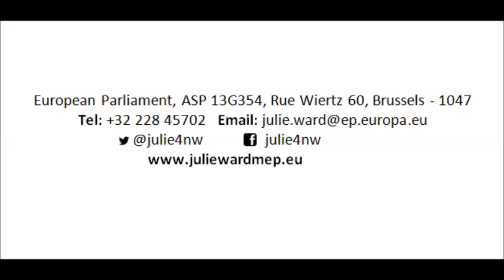Julie Ward MEP - Situation of journalists in Turkey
Julie Ward, Labour MEP for the North West of England, speaks about situation of journalists in Turkey in the European Parliament on 26th October 2016.